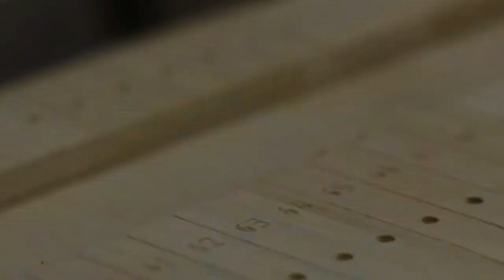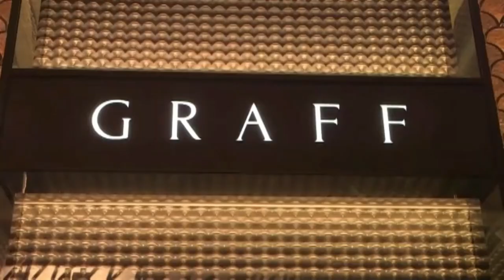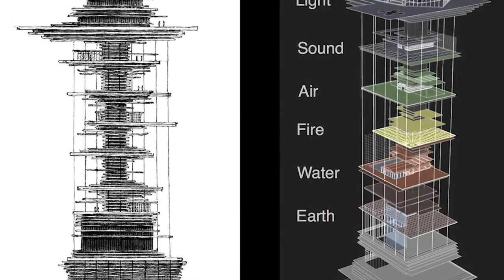Top 10 Luxuries that you can’t afford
Hello and welcome to luxuries daily input, and in this video we will show you the top 10 luxuries in the world, the luxuries only the richest can afford. Be it fashion, most expensive watches, most expensive cars or most expensive houses, they are just out of reach of the common man and that’s why on this channel we will bring you the most luxurious items in the world, because knowledge of them is not taxable right?
This video covers the top luxury accessories,best luxury items and best luxury accessories.